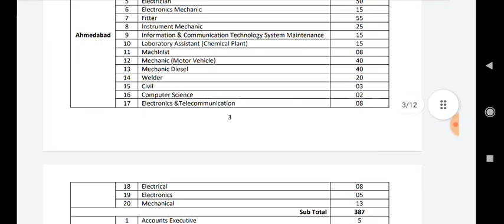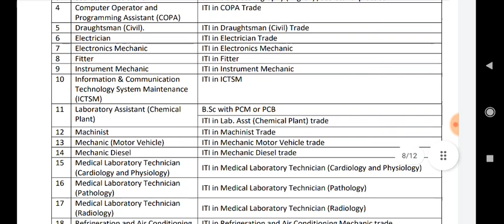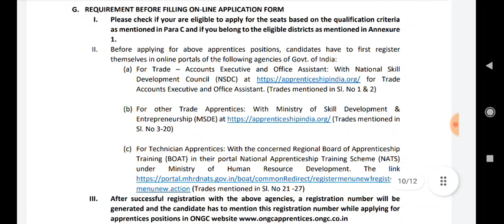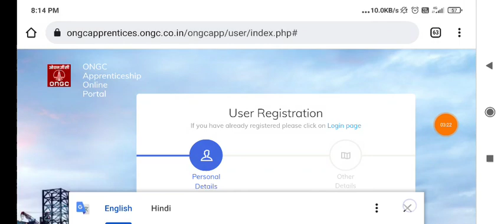ONGC Recruitment 2022 | ONGC Apprentice 2022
ONGC Recruitment 2022 | ONGC Apprentice 2022 | ONGC

1st Apply & Register - Apprentice Portal of Your Relevant